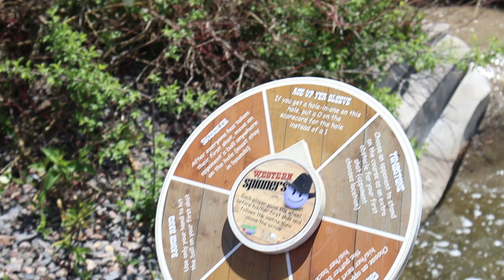Short Denver vlog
Today's video was a short vlog in Denver. To the same 10 people that like my videos. Thank you!

Outro Music
STOKES864 ft OKA FINNESS - Out Da Mud